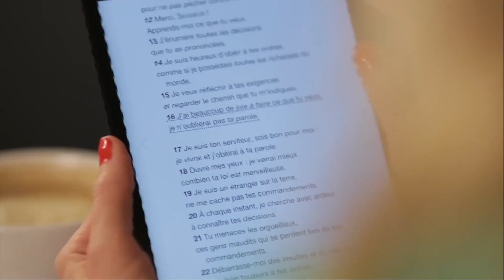Que signifie pour vous Jésus mourant à la croix ?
Thème: La Bonne Nouvelle de Jésus
Avec Jean-Pierre Cloutier, François Fréchette et Jeffrey Laurin
Une série selon l'Évangile de Marc
Vox Populaire: Que signifie pour vous Jésus mourant à la croix ?